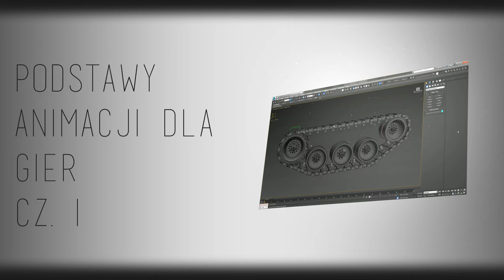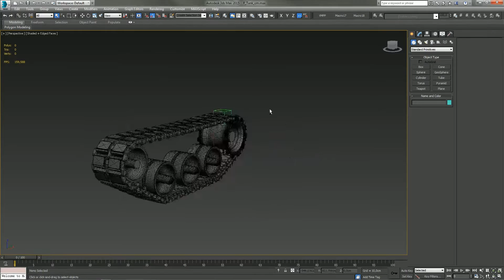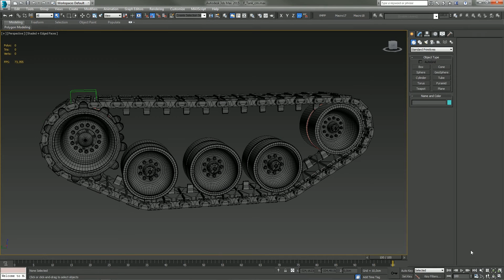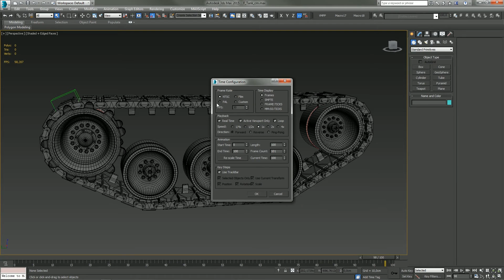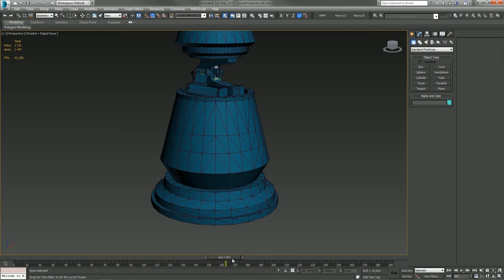Podstawy animacji na potrzeby gier w 3D Studio Max cz. 1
Cześć! Poradnik dla twórców animacji na potrzeby gier. Animator Andrzej Jakubski wprowadzi was w tajniki tej sztuki.
Obecnie animacja jest o wiele łatwiejsza niż kiedyś, gdy każdą klatkę trzeba było rysować ręcznie. Teraz prawie całą pracę wykonuje komputer, między innymi takie programy jak Studio Max.
Konkretne obiekty powstają tu dzięki automatyzacji animacji.